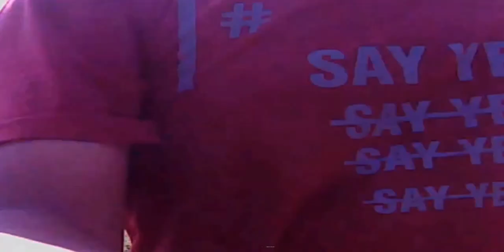Nerbangin Drone di Area Makam cina Sukorejo@elrumi99channel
Assalamualaikum Selamat Pagi Siang Sore Dan malam Teman2 kali ini kami sedang Latihan nerbangin Drone Kesayangan di area pemakaman china, karena angin agak kencang jadi tdk berani terbang tinggi2 takut nyangkut/ hilang, ok terima kasih teman2 sudah menonton dan mendukung kami... semoga anda semua sehat walafiat dan rejeki lancar berkah selalu Aamiin...